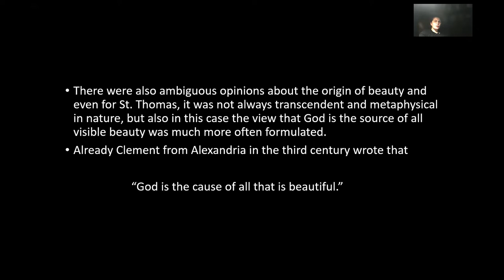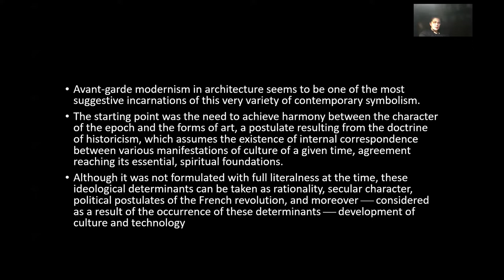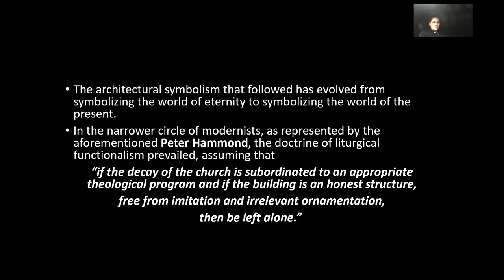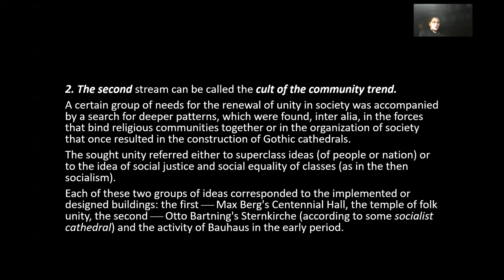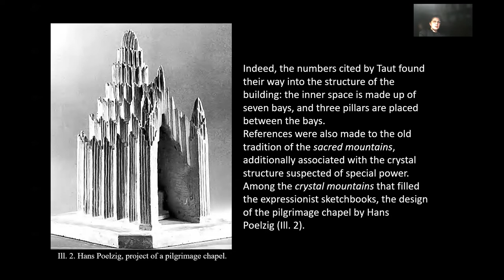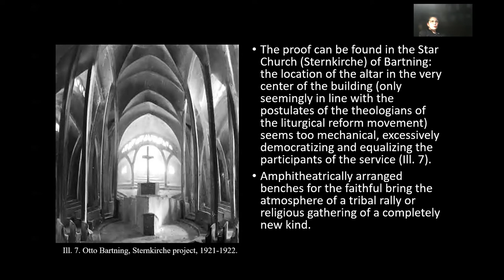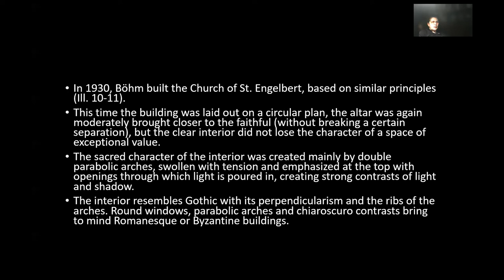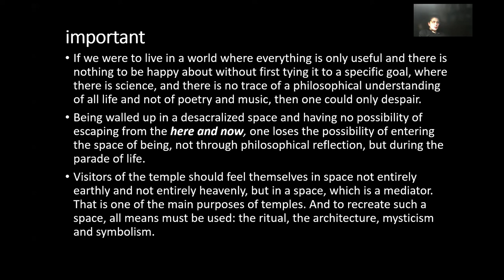LILIIA GNATIUK - Mysticism and Symbolism in Sacral Space